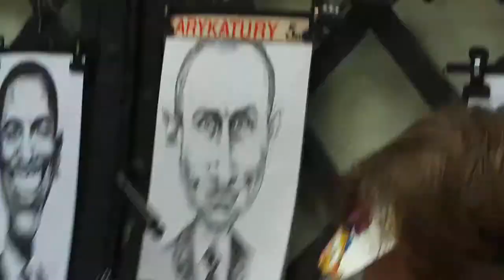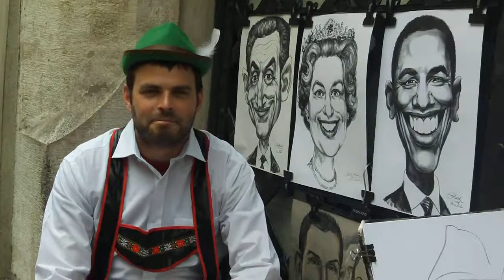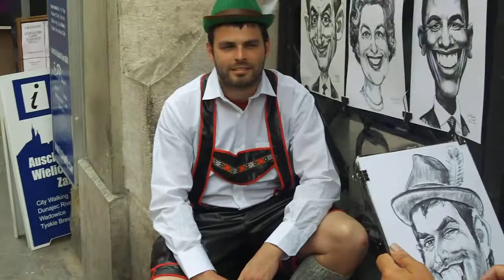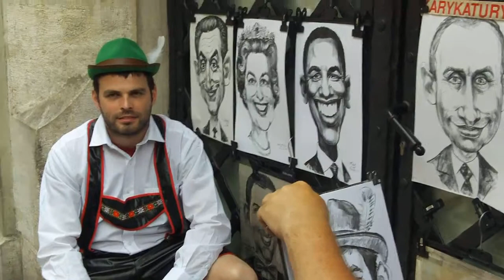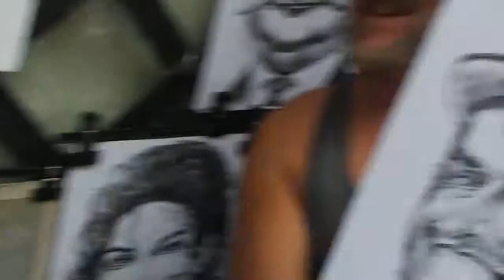Portrait in Krakow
I get a portrait done in Krakow.